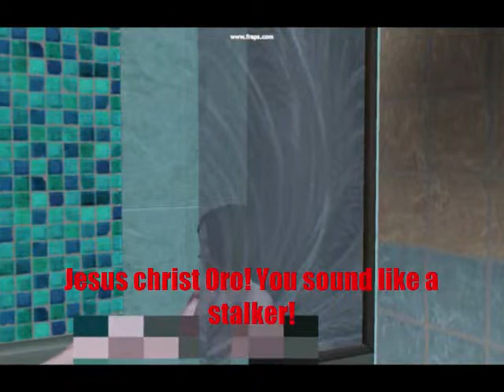my heads all spinny